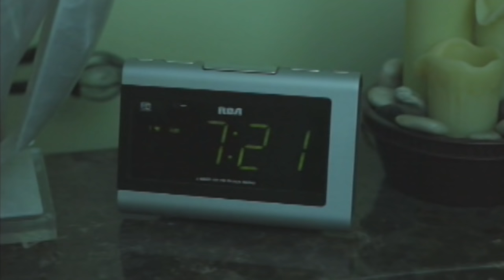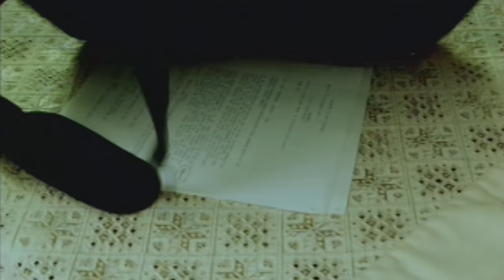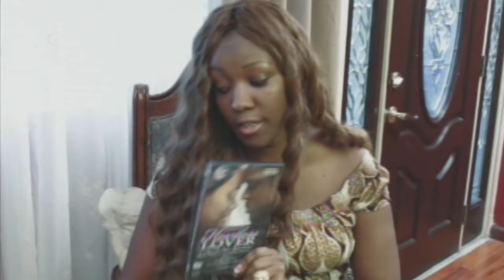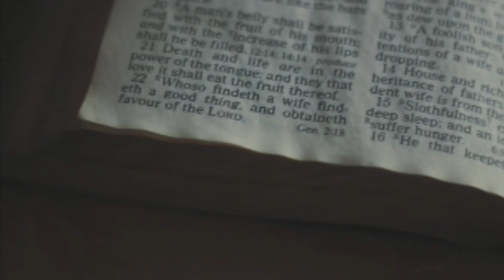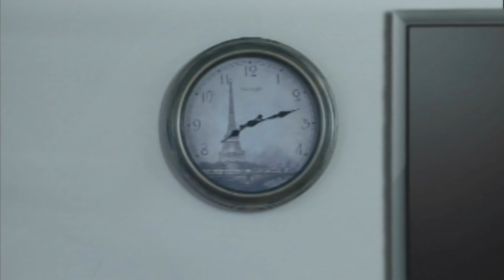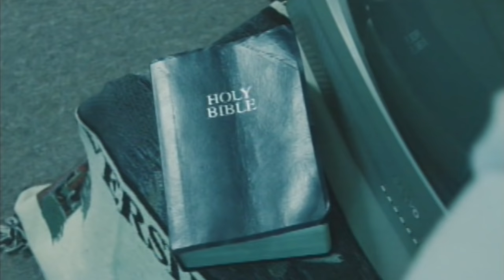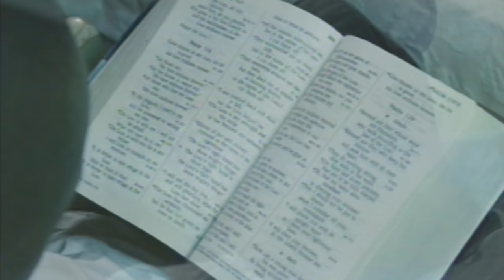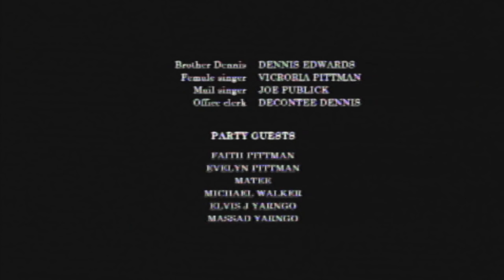starring Summer Angel & Diezi Dunbar "In God I Trust" Jamaican movie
A God fearing christian married  woman husband not baptized faces an illness that will change their lives.

Starring: Summer Angel & Diezi Dunbar
feat: Ivan P and Cathrine W. Lemu
Producer: Elvis J. Yarngo
Directed: Carlton Whyte